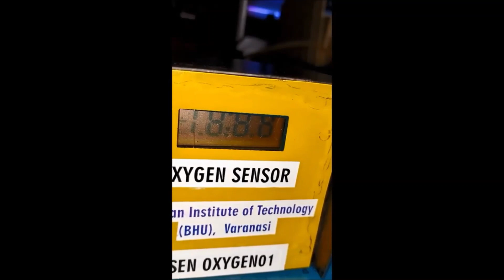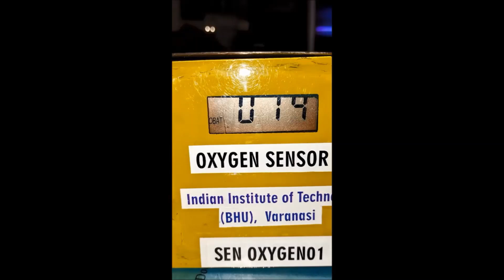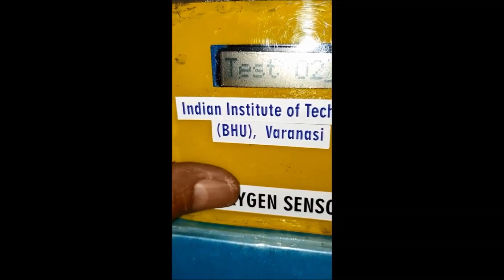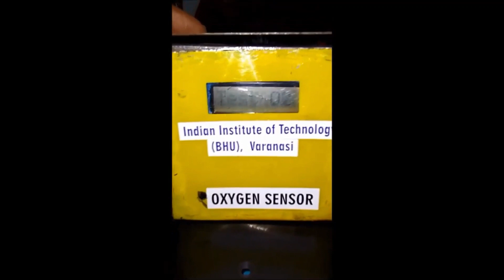Oxygen meter & Oxygen sensor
online oxygen meter and medical grade oxygen sensor